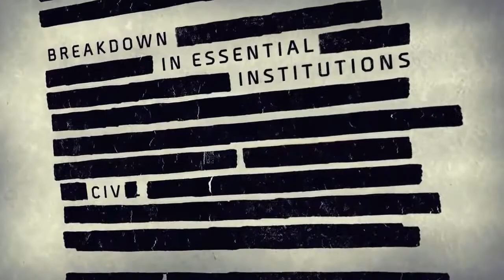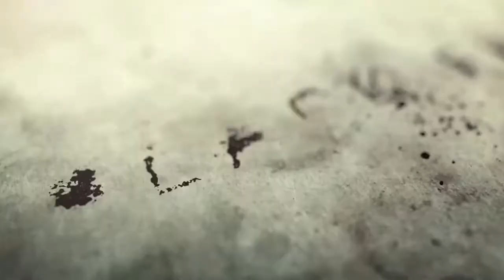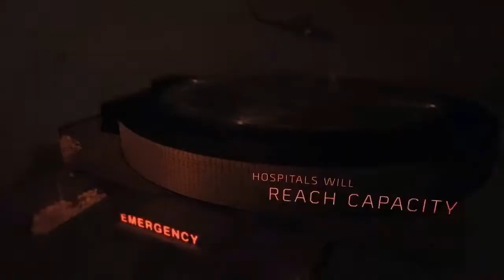Tom Clancy's: The Division - E3 Trailer 2013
Tom Clancy's: The Division - Gameplay
Tom Clancy's: The Division PS4